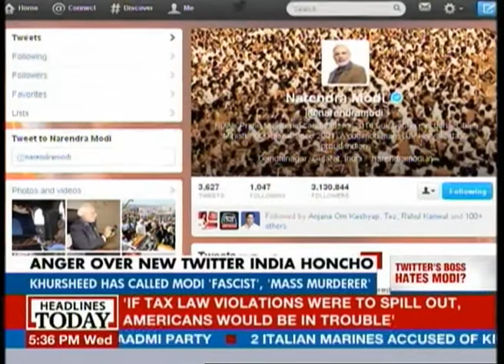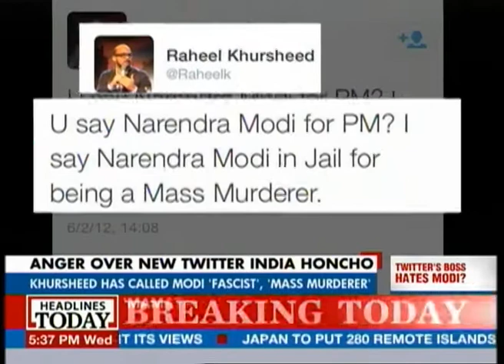Anger over new Twitter India honcho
Many have voiced their anger regarding Twitter's new head of news, politics and government, Raheel Khursheed. Khursheed has been for long infamous for his anti-Modi stance.